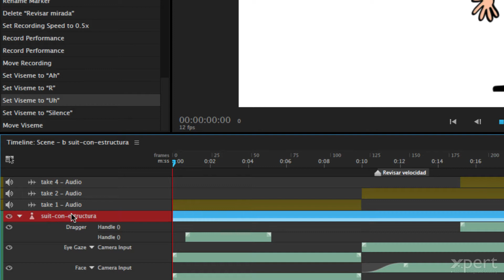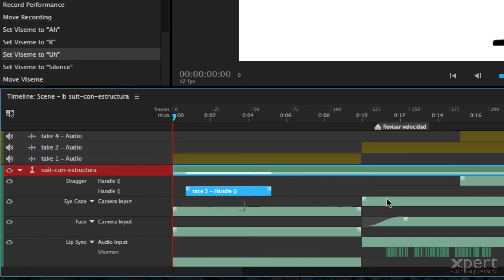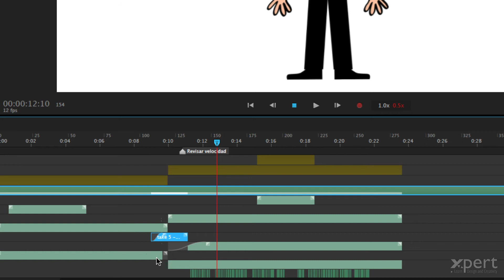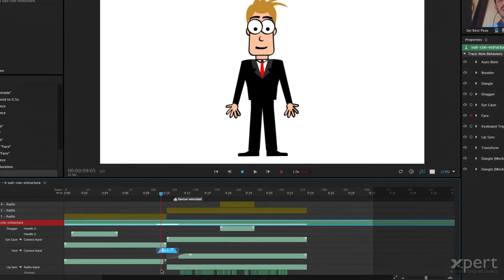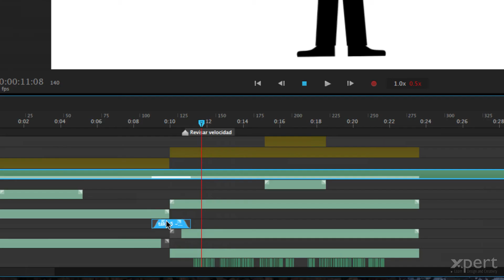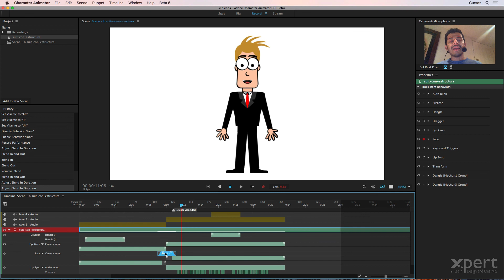06-06 Aprender a trabajar con Blends o Fusiones en Animator - Curso gratis.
En este video aprenderemos a trabajar con Blends o Fusiones en Adobe Character Animator. Los Blends o Fusiones facilitan la corrección de tomas permitiendo una fusión suave entre nuevas tomas superpuestas a tomas anteriores.